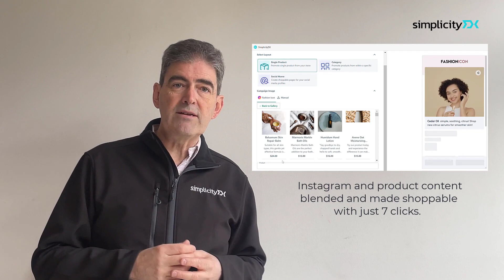SimplicityDX Reinvents Social Commerce With Edge Storefronts